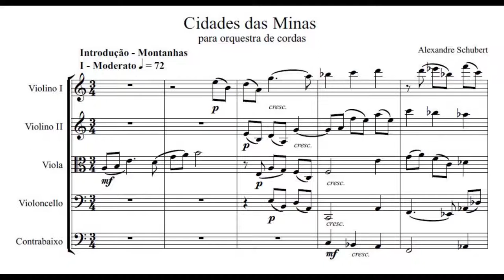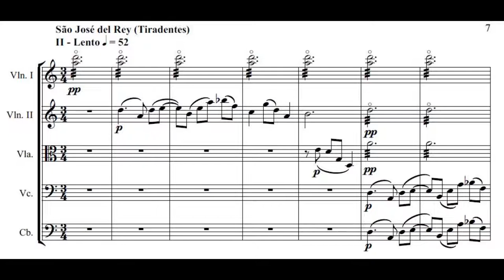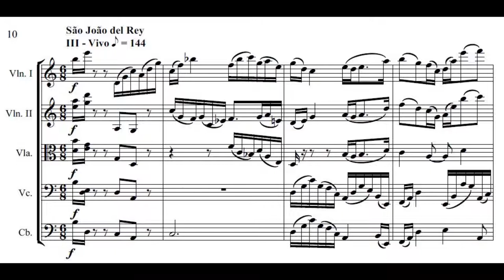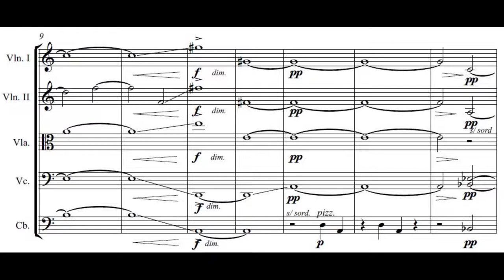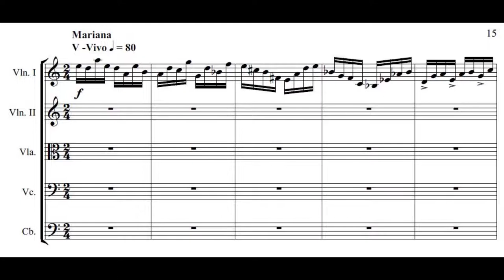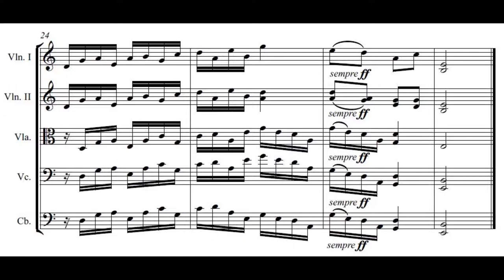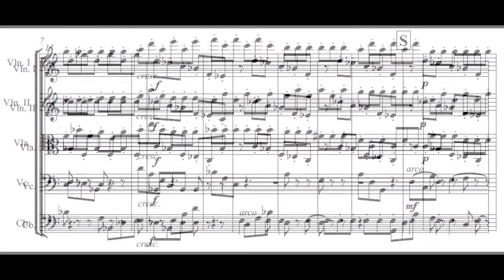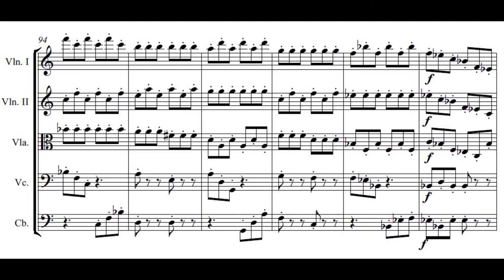Alexandre Schubert - Cidades das Minas (orquestra de cordas/strings)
Alexandre Schubert - Cidades das Minas
para Orquestra de Cordas
1 - Introdução - Montanhas
2 - São José del Rey (Tiradentes)
3 - São João del Rey
4 - Prados
6 - Mariana
7 - Congonhas
8 - Vila Rica (Ouro Preto)

A partitura encontra-se disponível no Banco de Partituras da Academia Brasileira de Música
Arte da capa: "Ouro Preto" - Josef Plitek